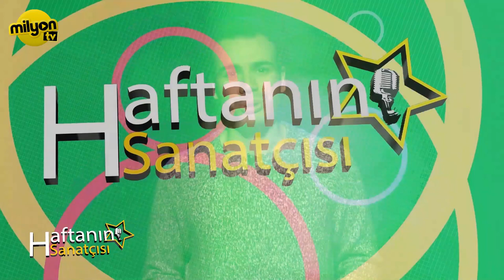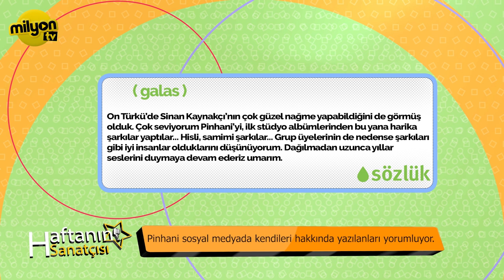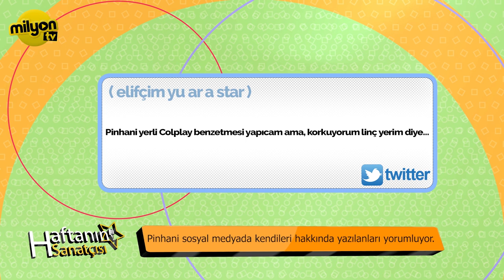Haftanın Sanatçısı | Pinhani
Milyon Tv’nin sevilen programı “Haftanın Sanatçısı”nın konuğu Pinhani! Nihat Uzel’in eğlenceli sunumuyla hazırladığı “Haftanın Sanatçısı” her Cumartesi 16.00’da Milyon Tv’de... Sakın kaçırmayın💫
Milyontv.com
Türksat 163
D-Smart 135